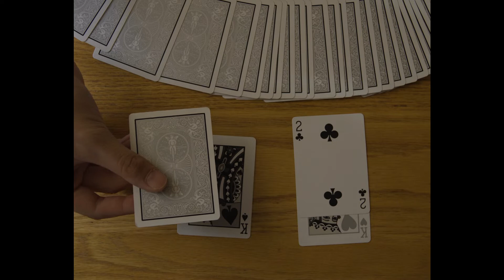The Greatest Lesson in Storytelling | "On Film and Trompe L'oeil"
My submission for the Fall 2022 @JOBY / @casey collaboration Creative Film Contest.

Commenting on the state of reality, the art style of Trompe L'oeil, and grapes.